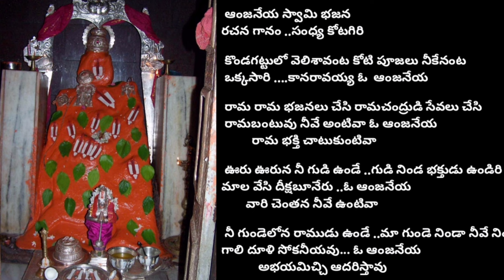కొండగట్టులో వెలిశావంట ఆంజనేయ పాట/Hanuman song with Talugu lyrics /Devotional Songs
Writer and Singer Sandha kotagiri